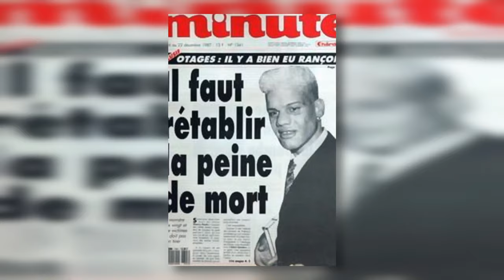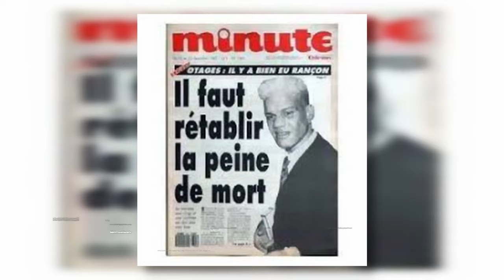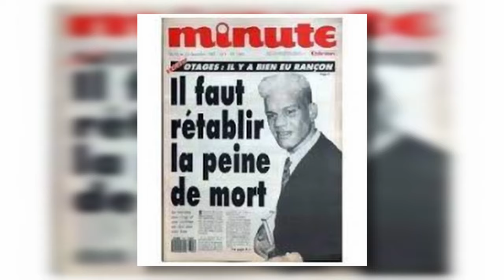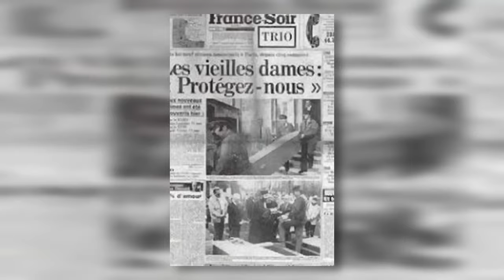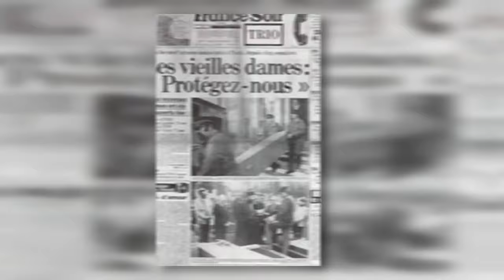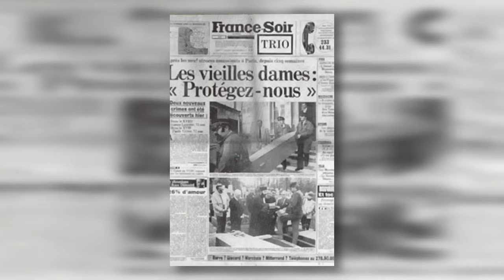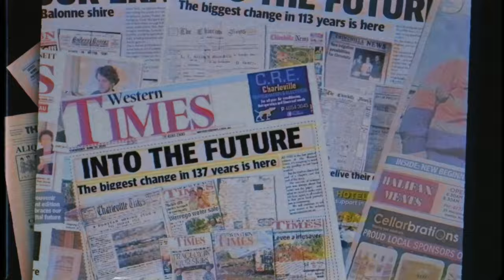Thierry Paulin "Montmartre canavarı" (Yaşlı Kadınları Öldüren Eşcinsel Seri Katil)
Thierry Paulin
1980'lerde Paris'in 18. bölgesi saldırı altındaydı. Birisi masum yaşlı kadınları öldürüyordu ve tüm şehir alarma geçmişti. ona "Montmartre canavarı" diyorlardı
İyi seyirler...